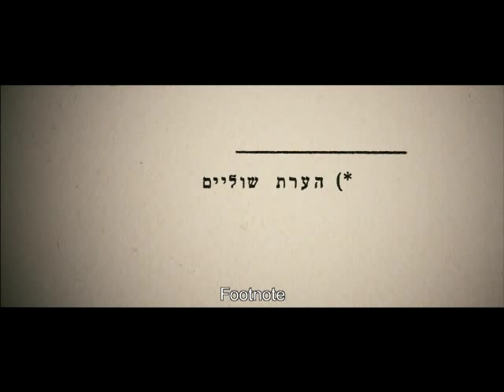FOOTNOTE - Israeli Trailer.mp4